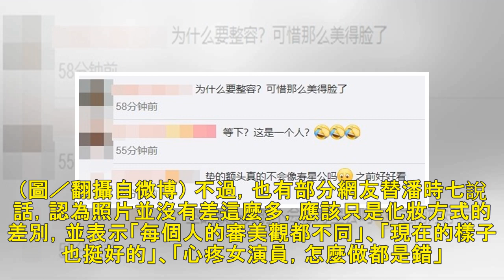《延禧》嘉嬪4年前仙氣爆表！ 網友對比震驚：這同一人？ | 星光雲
記者李湘文／綜合報導 大陸女星潘時七在宮鬥劇《延禧攻略》中飾演「嘉嬪」，因為個性心狠手辣，令觀眾恨得牙癢癢，卻也因此得到關注。其實，她在2014年也曾演出古裝劇《隋唐英雄3》，隨著最近名氣上漲，被網友...